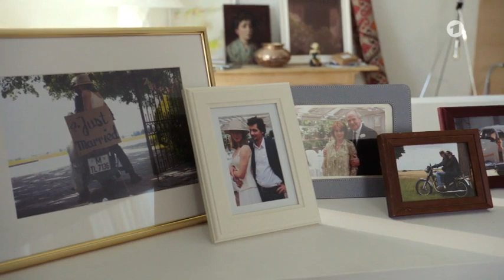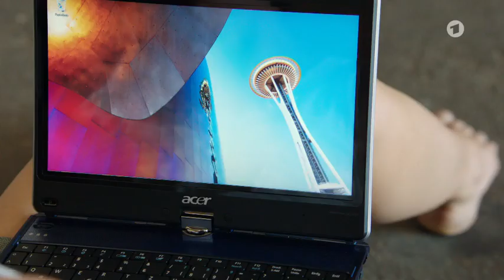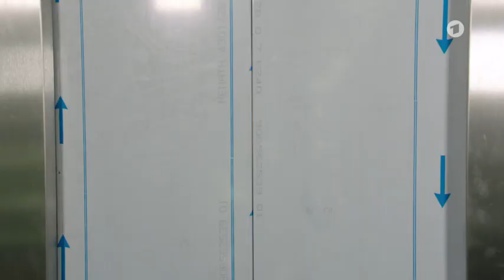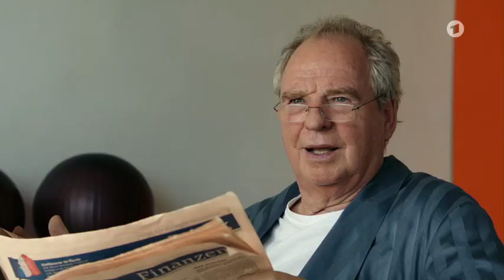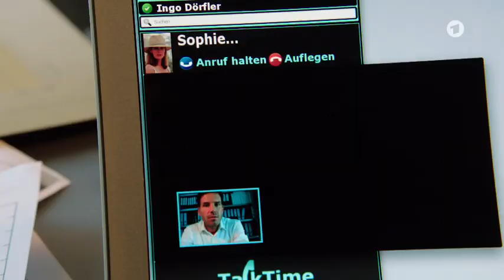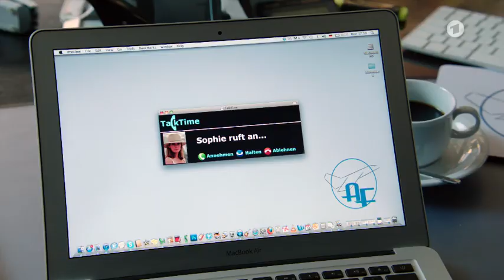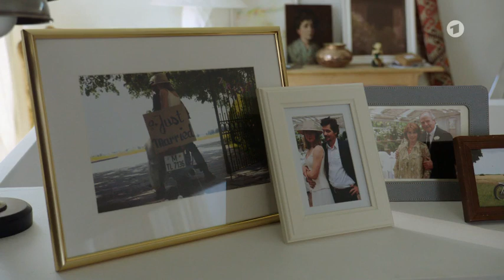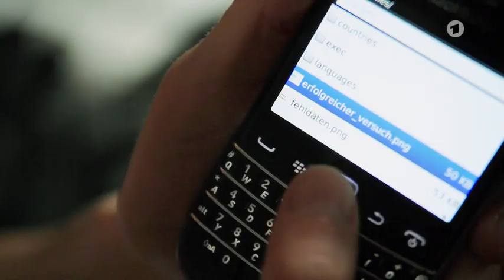Just Married Hochzeiten Zwei 2012 kompletter Film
Just Married   Hochzeiten Zwei, seit über 20 Jahren sind der Großunternehmer Bernhard und die umweltbewusste Gärtnereibesitzerin Claire geschiedene Leute – und zwar in jeder Hinsicht: Das einstige Ehepaar geht sich konsequent aus dem Weg. Die beiden wissen, dass sonst schon nach wenigen Minuten die Fetzen fliegen. Nun aber müssen sie sich wohl oder übel zusammenraufen, denn ihre gemeinsame Tochter Sophie will heiraten. Bernhard möchte die Gelegenheit nutzen, um seine Exgattin für einen wichtigen Geschäftsabschluss seiner angeschlagenen Firma einzuspannen. So leicht aber lässt Claire sich nicht um den Finger wickeln. Sophie wird derweil vor eine Herausforderung ganz anderer Art gestellt: Überraschend taucht nach vielen Jahren ihre einstige große Liebe Hans auf und verdreht ihr gewaltig den Kopf.